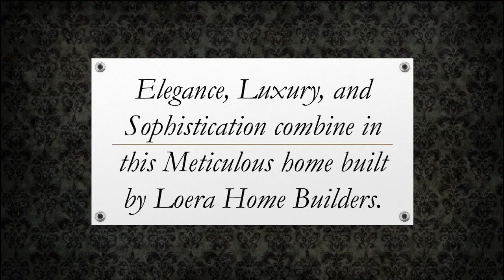Sold - 11030 Hidden Bluff McGregor TX - 4 Bedroom New Construction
11030 Hidden Bluff McGregor, TX 76657 - New Construction - Midway ISD - Elegance, Luxury, and Sophistication combine in this Meticulous home built by Loera Home Builders. This home offers a grand, personalized entrance. First pass through your custom built exterior iron doors and walk into a wonderful open layout perfect for entertaining. All 6,408 square feet (approximately) of this luxurious home are garnished with extraordinary natural stone detail.   Amazing ceilings, beautiful crown molding and distinctive chandelier lighting will take your breath away. The Chef in your family will be blown away by the quality of this Kitchen displaying brilliant sub-zero commercial grade stainless steel appliances. Counter space and storage will never be an issue with this gorgeous island boasting exotic granite and custom built wood furniture style cabinets.  This home encompasses four spacious bedrooms, three lavish bathrooms, while still granting plenty of space for a study and game room. The isolated master suite will make you feel royal. With plenty of room for sleeping, you will also enjoy a private sitting area around your fireplace with a secluded entrance to your outdoor living. The master bathroom maintains the perfect amount of tranquility, offering spacious separate closets and vanities, as well as a huge walk in shower.  Enjoy your evenings on the beautiful covered patio, with vast amounts of seating areas, a beautiful granite island, stainless gas grill, and a cozy fireplace, it will be hard to not pack your bags and move outside! This dream home is located in the highly desired Hidden Valley neighborhood right out side of Waco, in McGregor, but still within Midway ISD.  This home has it all, except you!